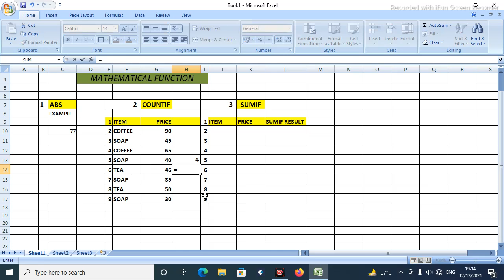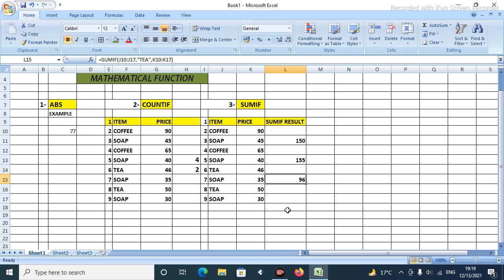Ms-Excel || Mathematical Function In Hindi || Mathematical Function Kya Hota Hai In hindi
Ms-Excel || Mathametical Function In Hindi || Mathematical Function Kya Hota Hai In hindi